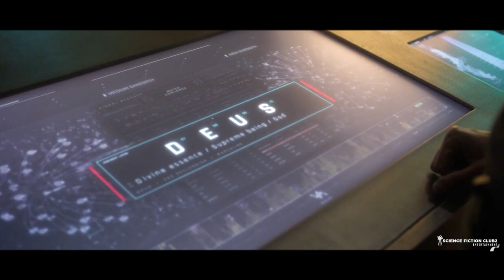The Countdown Begins: Get Ready for Deus 2022 and Its Mind-Blowing Features | Science Fiction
🌟"The Future is Now: Deus 2022 is a mind-bending sci-fi thriller that explores the consequences of a mysterious black sphere that appears on Earth. As humanity grapples with the profound changes that follow, a man discovers the power to become like a god. Don't miss this thrilling ride into the unknown future."

🍁 𝐀𝐁𝐎𝐔𝐓  𝐒𝐜𝐢𝐞𝐧𝐜𝐞 𝐅𝐢𝐜𝐭𝐢𝐨𝐧 𝐂𝐥𝐮𝐛𝟐🍁
Welcome to my Science Fiction Club2 Channel

➟ The Son of The Devil is Born From Man, the End of the World has Begun! Hellhole 2022